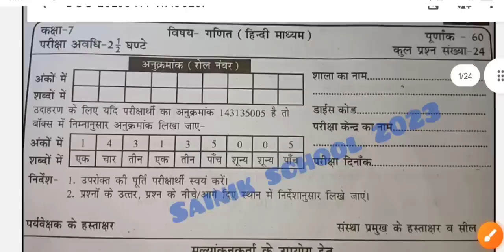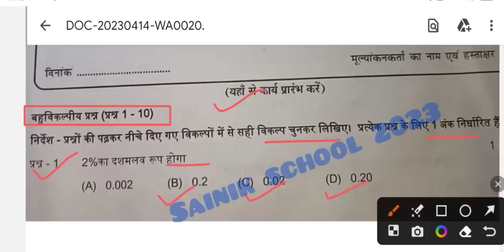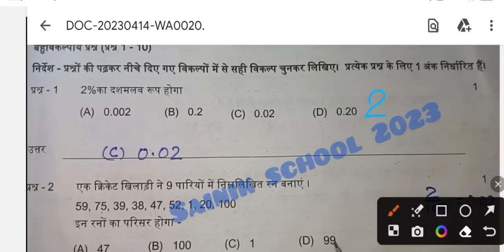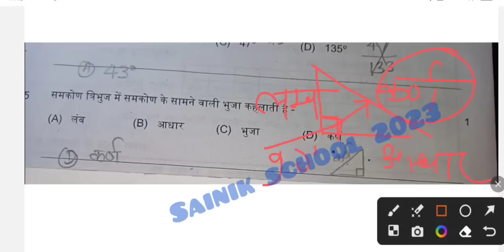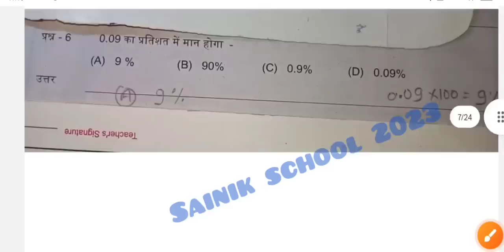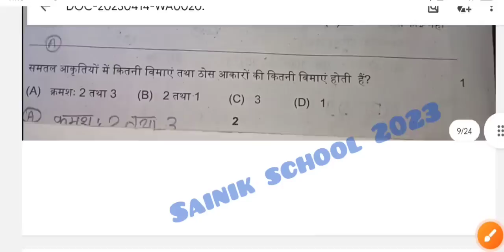🥰कक्षा 7वीं गणित वार्षिक परीक्षा पेपर 2022-23। Class 7th Math varshik paper 2023 mp board🔥